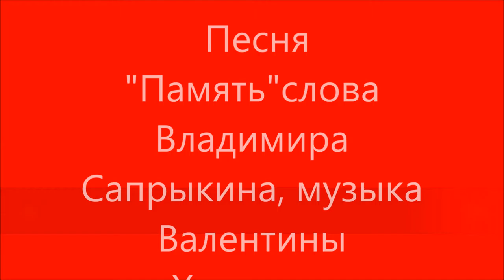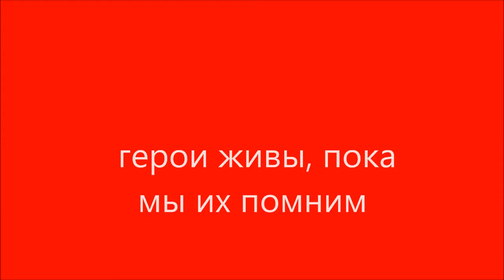Фильм из фотографий "Никто не забыт и ничто не забыто"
Песня "Память" слова Владимира Сапрыкина, музыка Валентины Хиониди, исполнитель - Валентина Хиониди